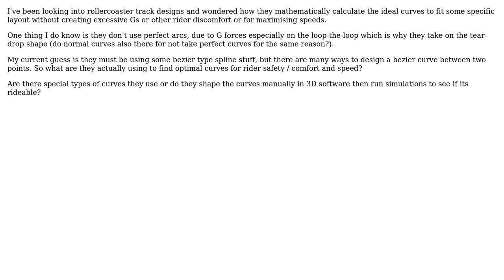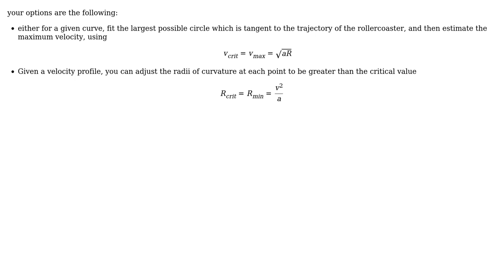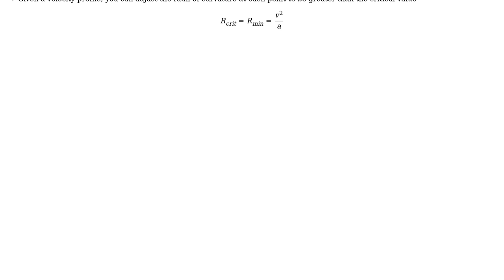Engineering: How do rollercoaster designers calculate the ideal curve?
With thanks & praise to God, and with thanks to the many people who have made this project possible! | Content (except music & images) licensed under CC BY-SA | Music | Images & others | With thanks to user WDUK user Transistor user NMech and the Stack Exchange Network Trademarks are property of their respective owners. You are responsible for your own actions.